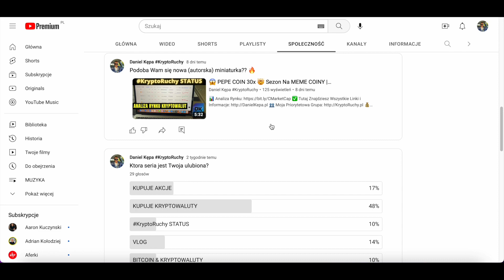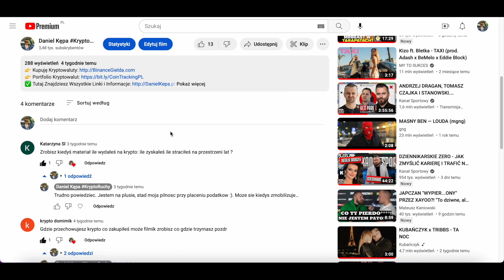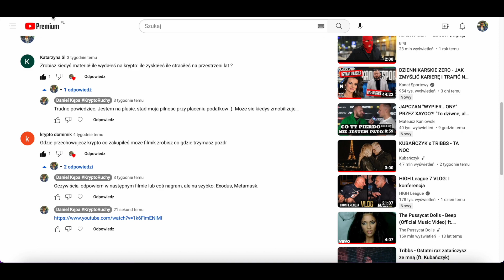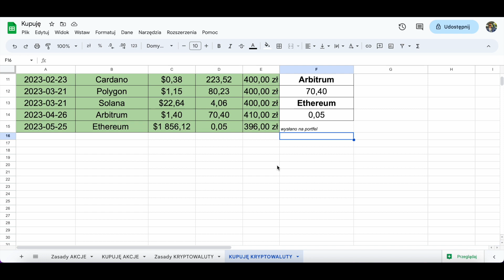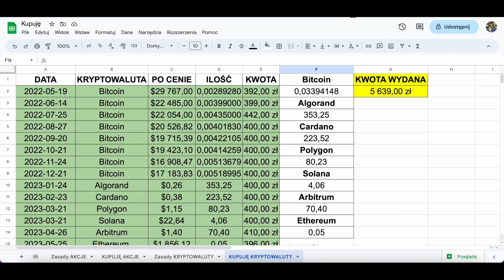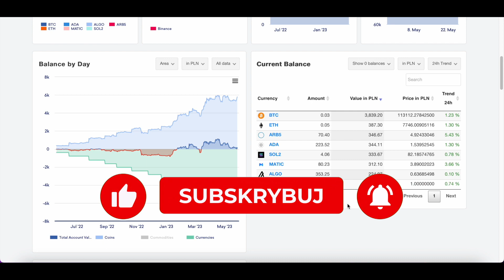Ile Zarobiłem Na KRYPTOWALUTACH? | KUPUJĘ KRYPTOWALUTY #13